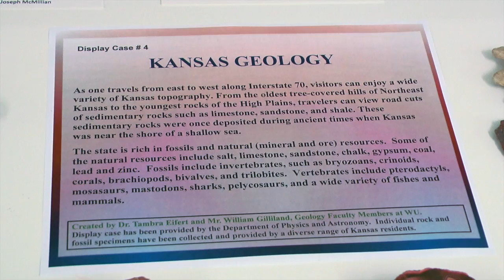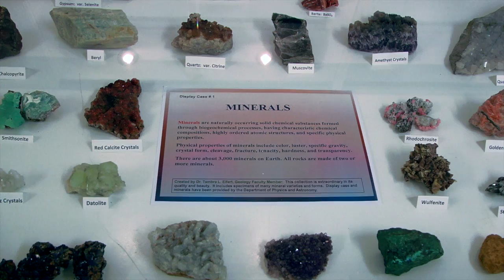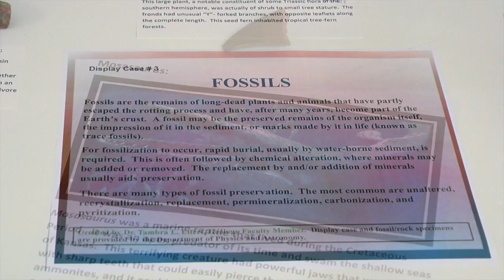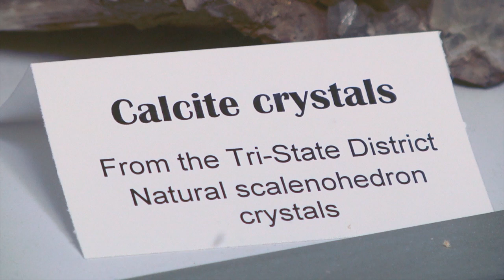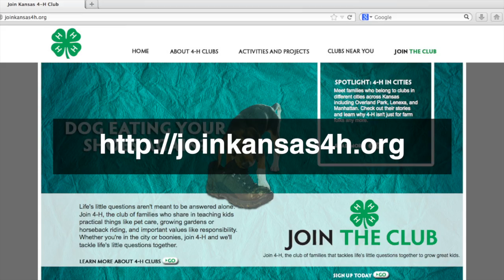4-H Files - Geology Project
This video is about 4H stories